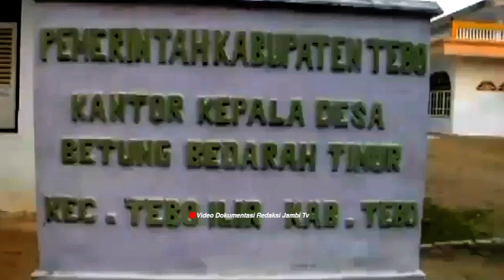PEMEKARAN DESA, 19 DESA DI PROVINSI JAMBI AKAN DIMEKARKAN